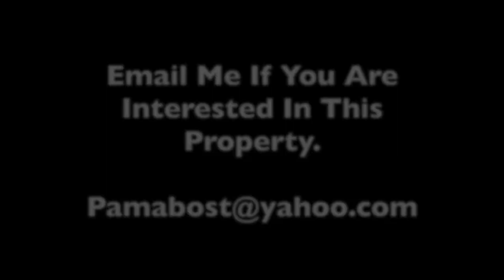925 Union Street Brooklyn, NY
This exquisite 1br apartment has lots of elegant charm. Newly renovated marble bathroom, stainless steel appliances , dish washer exposed brick in office/kids room, original hardwood floors throughout and great recessed lighting. This Pre-war building is financially stable and Pet friendly.